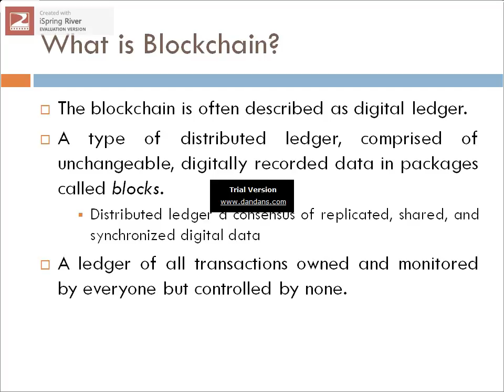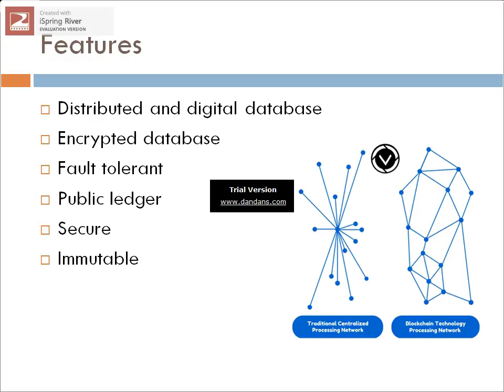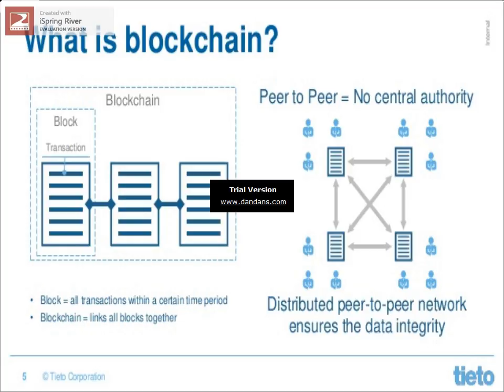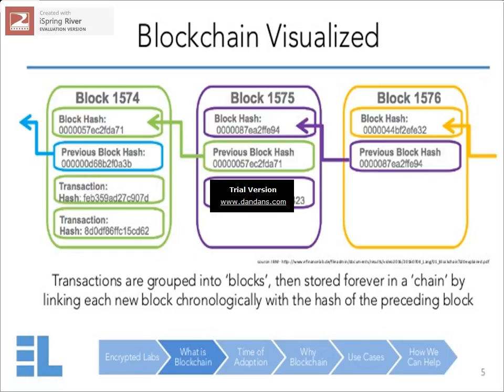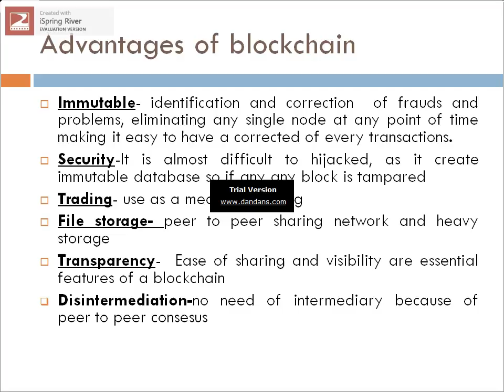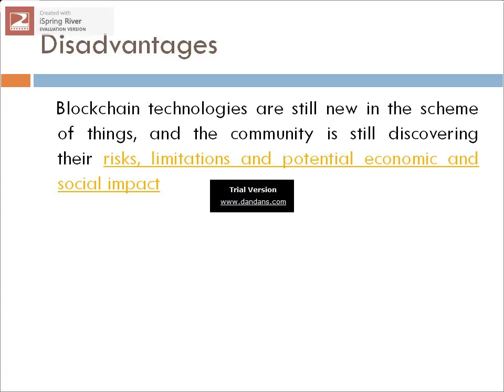IIM IIT MBA